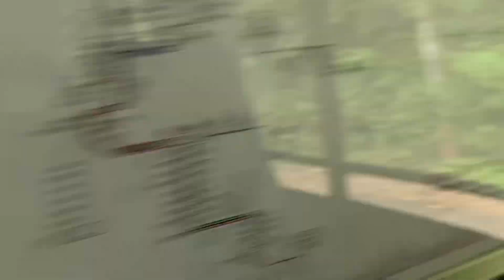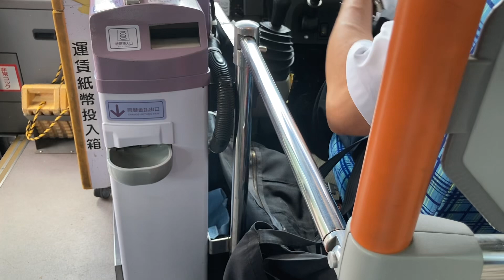奈良交通 八木新宮線 通行止めによる閉君バス停折り返しと、辻堂南バス停付近と、下阪本から星のくにバス停前面展望動画